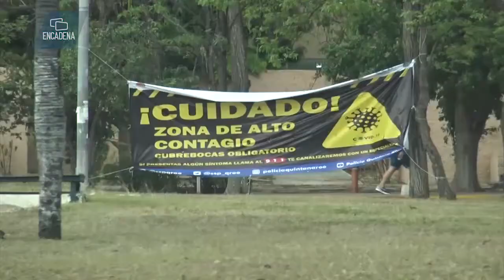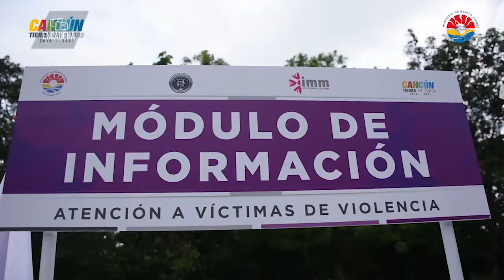Mara Lezama, los retos y aprendizajes que le han dejado este 2020